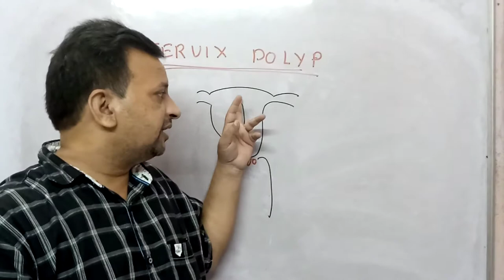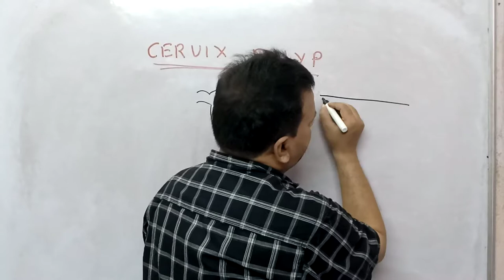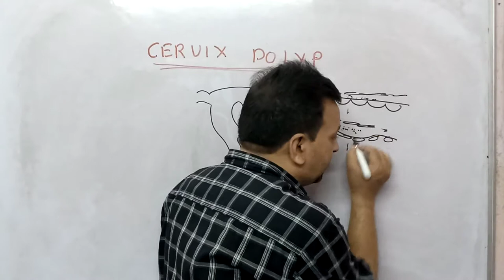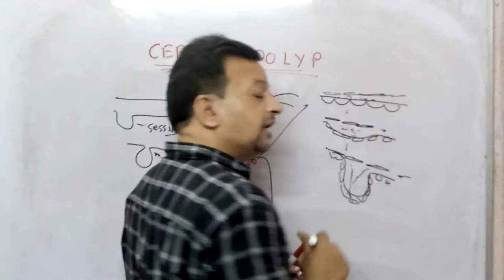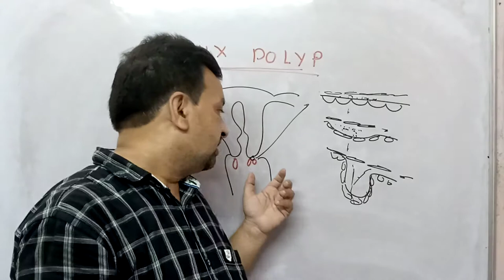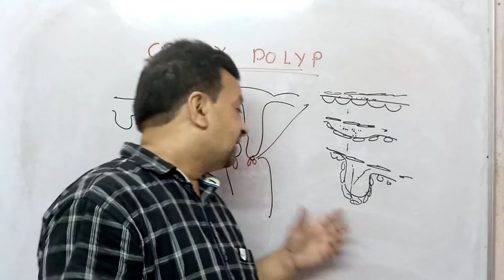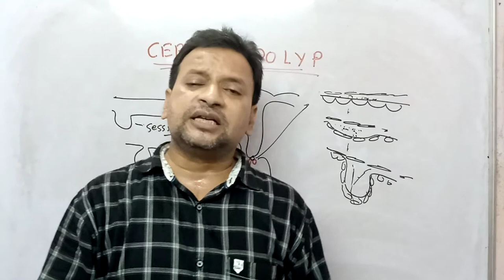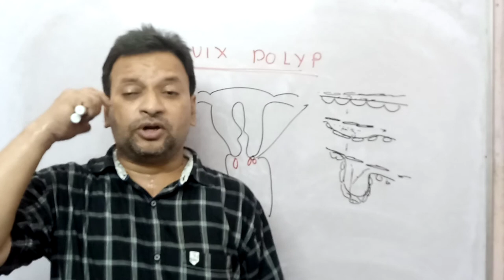Cervix polyp # Cervical polyp # Deepak PD. Singh